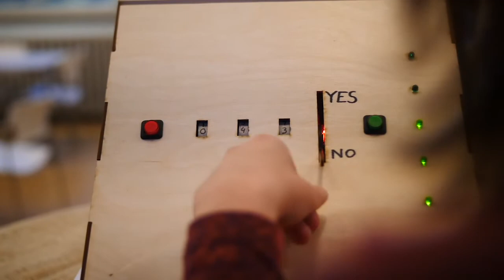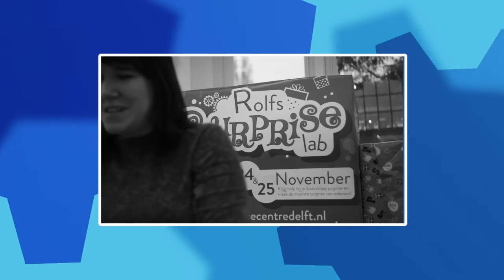Look what I made: 'is this a prime?'-machine for Ionica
In the Netherlands around Saint Nicks day (december 5th) adults hide presents in craft projects called 'surprises' (literarily: a surprise). I like to make the surprises I give away rather technical and every year I make one where I go completely over the top. This video shows the unboxing of the "is this a prime"? machine I made for prof. Ionica Smeets.

My good friend Pete and I decided we would share the stuff we made in a short youtube videos. This time my "is this a prime" machine.

Camera and editing by Floris Papenhuizen of The full version he made in Dutch, with proper sound instead of my home-made english voice over, can be found